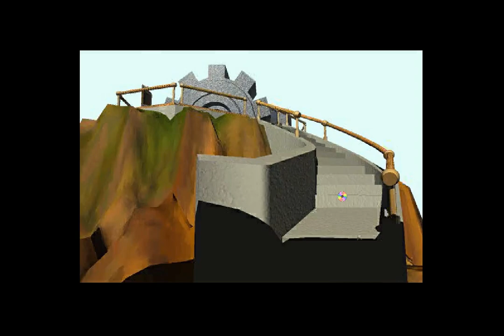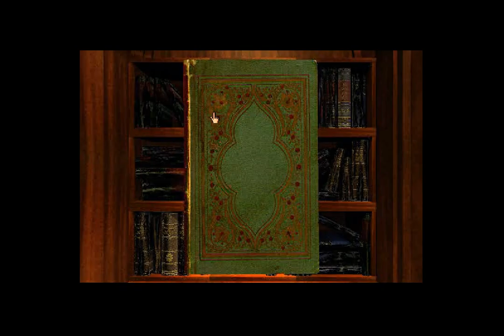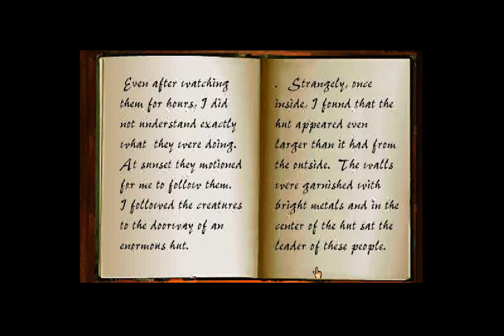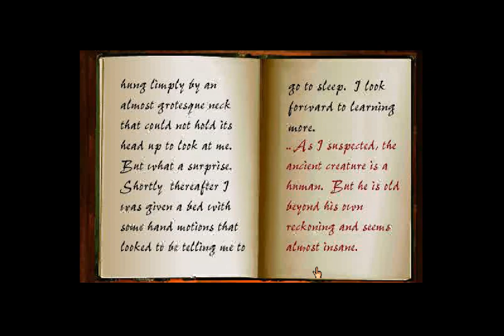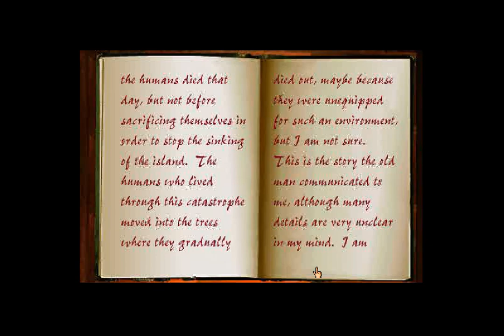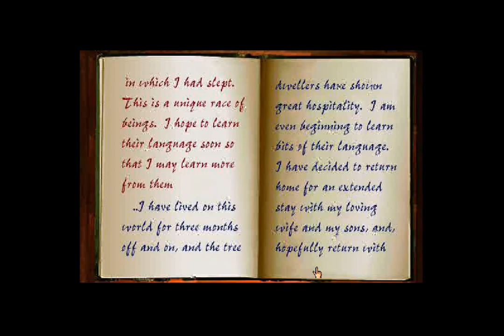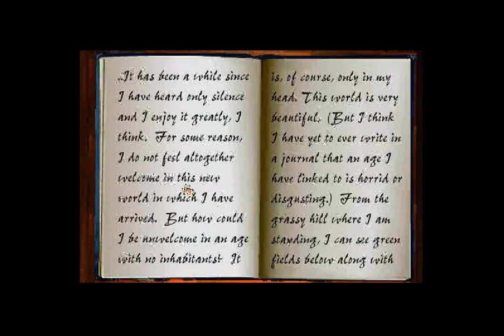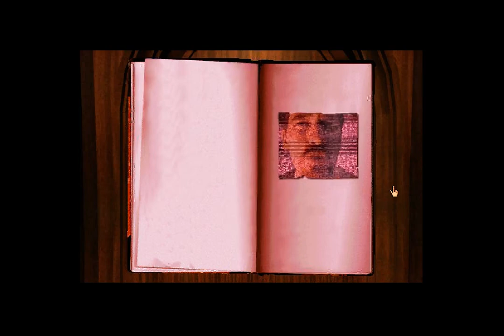Let's Play PSX: Myst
I'm not sure Playstation is the best system for Myst. The text looks like it's got weird jpg artifacts, and is kind of hard to read. Myst was considered at it's time to be difficult, but I found that I was able to mostly power through the game only checking a guide once, and finish in something like 6-8 hours.